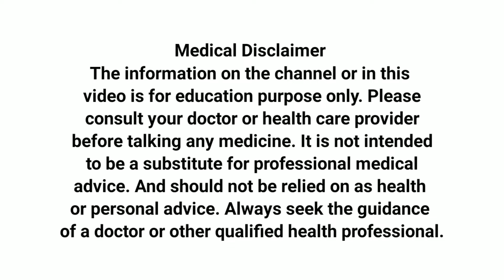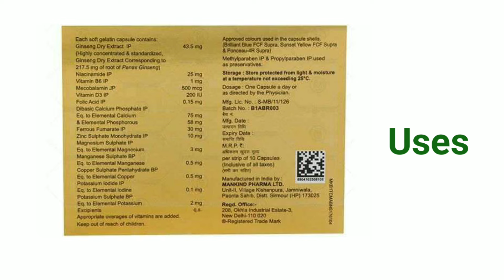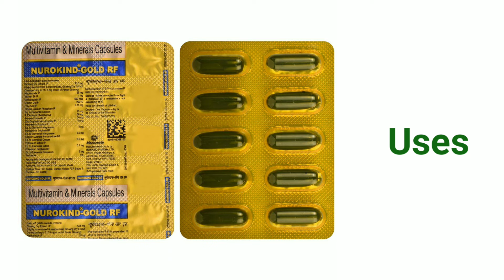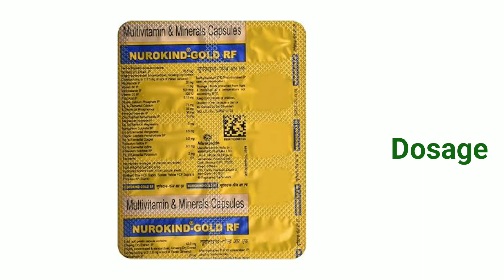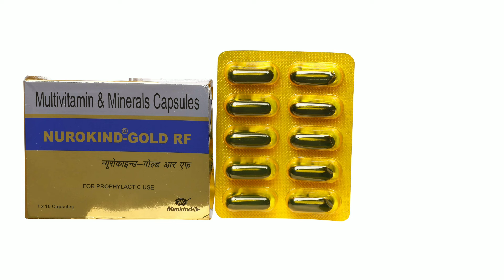Multivitamin & Multimineral Capsule Uses | Best Mecobalamin Capsule For Vein Weakness Problem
Hi

hello friends yah mere dusre channel ka URL link hai इस चैनल को भी ज्यादा से ज्यादा सपोर्ट करें